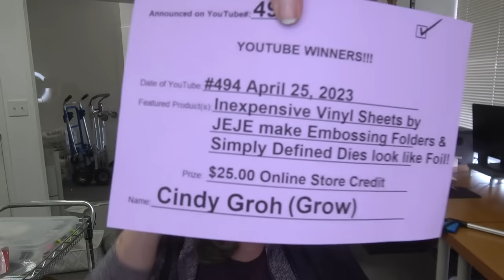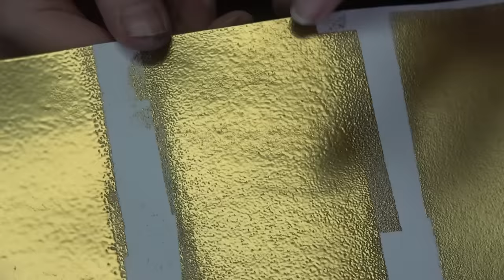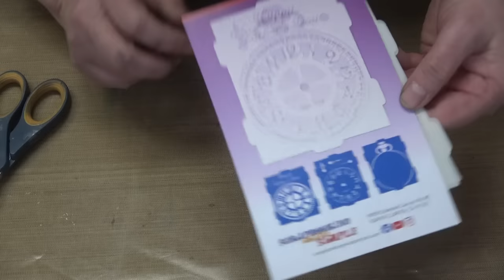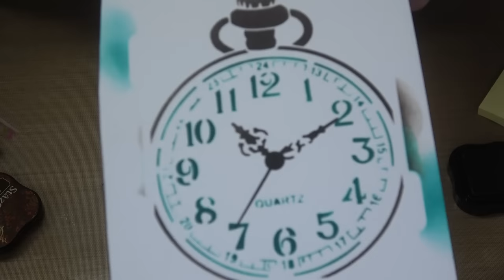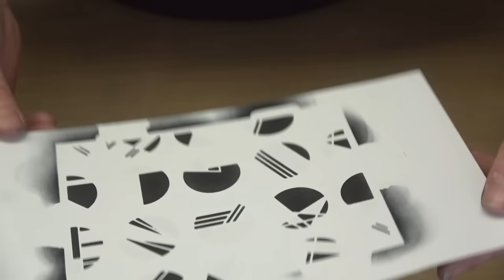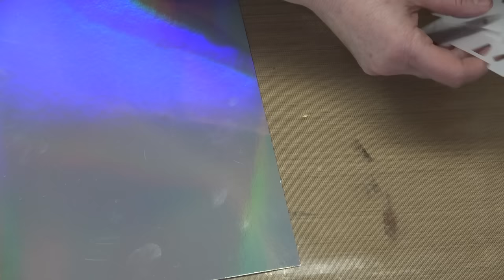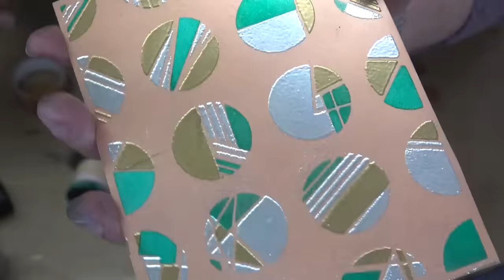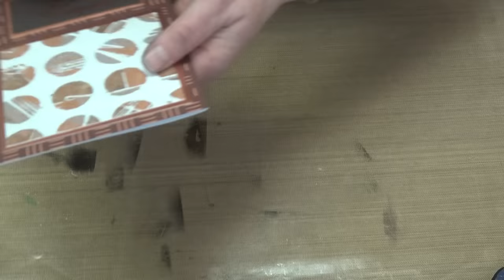495 WOW Polished Embossing Powders take Layering Stencils to a new level with Sizzix Opulent Paper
ALL PRODUCTS FEATURED IN THIS CLASS CAN BE FOUND BY CLICKING THIS